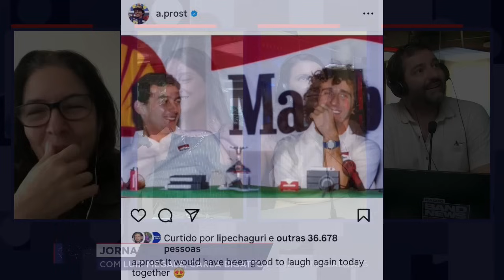Mônica Bergamo: Senna concedeu entrevista exclusiva em 1990